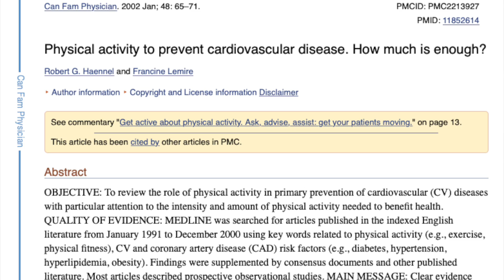Why You Can't Lose Weight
Why you can't lose weight? Active Job, Doing Cardio and you can't lose any weight. How much cardio should we be doing for a healthy body weight, and cardiovascular health?